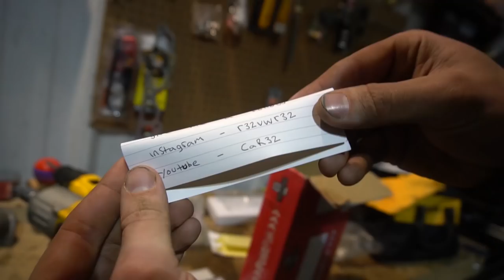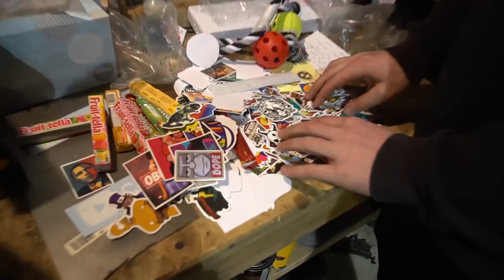IS IT DONE YET?!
Send a slap sticker!!
Jimmy Oakes
PMB 169
61 N. Plains Industrial Rd.